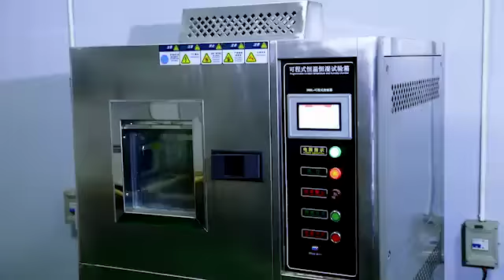Joyroom S m351 Micro Usb Data Cable,Transfer Charging For Celular Iphone Buy For Power Bank,For An